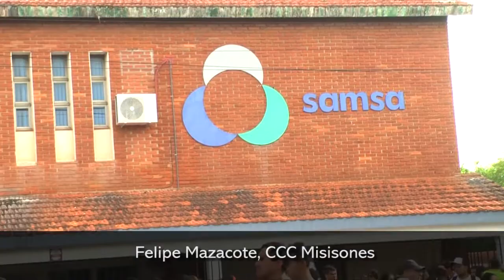CCC, Barrios de Pie y Frente Patria marchan desde SAMSA hacia la plaza 9 de Julio